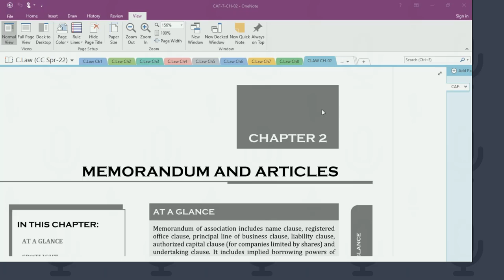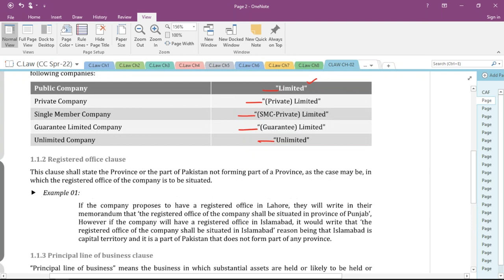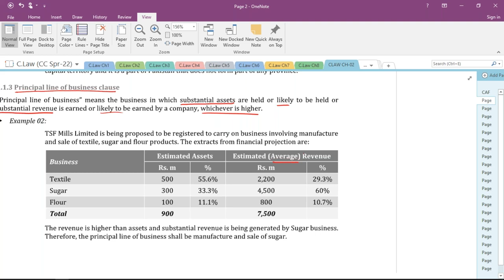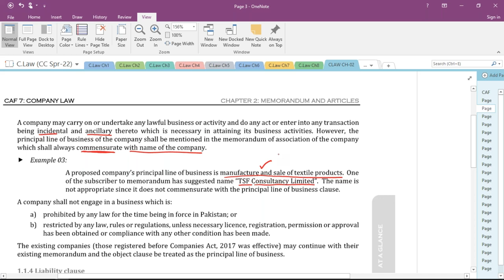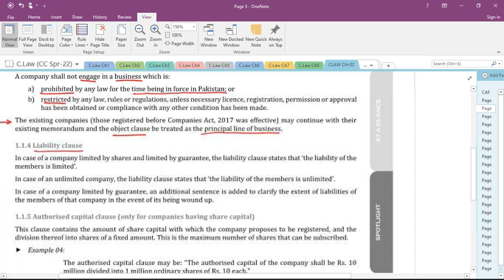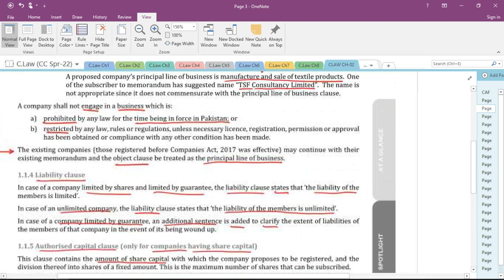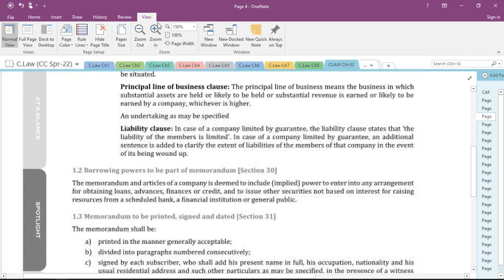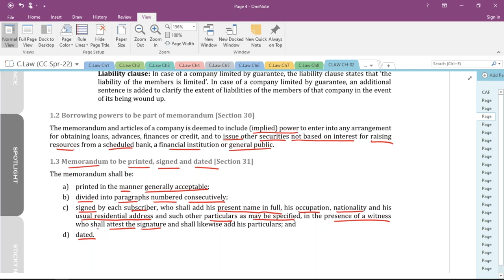Lecture # 1 of 7 || CAF-7 CLAW Chapter 2 || Clauses of Memorandum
Assalam o Alikum Dear Students,
In this above lecture we will discuss:
CAF-07 CLAW Chapter # 2 Memorandum and Articles
Topic:
Clauses of Memorandum

Guidelines:
Cram from ICAP's Study Text after watching the lecture.
Revise Once before taking the next lecture.
After completion of each chapter do Past papers.
Chapter wise past papers will be shared later.
Complete Course will be covered in these lectures.
Tests will also be provided through Google Drive Link.